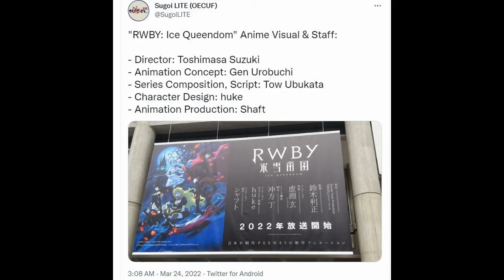Gen Urobuchi is making a RWBY anime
Ridiculously Brilliant. This is how you make me care about a franchise again.

I hope he takes over the entire series and  go nuts.